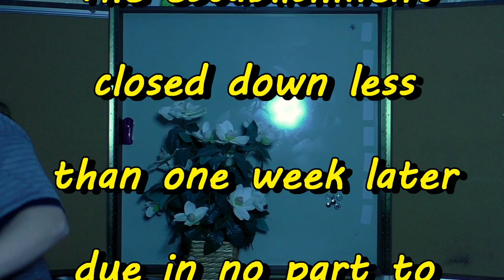Off the Clock: Dick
Dusting off the files, we visit a young Dick before his current state, seeing him take to the spotlight at an open mic night.